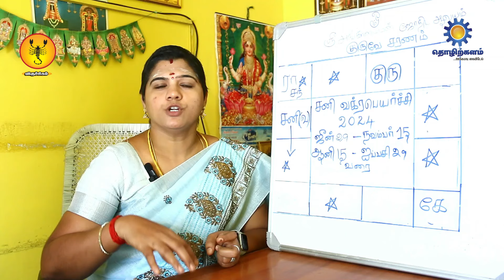Sani Vakra Palangal 2024 | Viruchigam Rasi | சனி வக்ர | June 29th to Nov 15th | Life Horoscope.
Viruchigam rasi sani vakra palan 2024 விருச்சிகம் ராசிக்கு சனி வக்ர பலன்கள்.

விருச்சிகம் -சனி வக்ர பெயர்ச்சிதி || viruchigam raasi palan viruchigam rasipalan .

விருச்சிகம் - சனி வக்ர பெயர்ச்சி || viruchigam raasi palan

விருச்சிகம் | சனி வக்ர பெயர்ச்சி -2024 | இனி பயந்து மறைந்து வாழ வேண்டாம் | Viruchigam |.

சனி வக்ர பெயர்ச்சி விருச்சிக ராசி தொழிலில் முன்னேற்றம் | Viruchigam rasi | Sani Vakra Peyerchi 2024.

இந்த வீடியோவில், சனி வக்ர பெயர்ச்சி விருச்சிக ராசிக்கு என்ன நடக்கும் என்பதை அறிய முடியும். 2024 ஆம் ஆண்டு மேஷ ராசிக்கு சனியின்

Viruchigam Sani vakra peyarchi 2024 | விருச்சிகம் சனி வக்ர பெயர்ச்சி 2024,Scorpio,rasi.

 சனி வக்ர பெயர்ச்சி, விருச்சிகம் ராசி சனி வக்ர பெயர்ச்சி, சனி வக்ர பெயர்ச்சி விருச்சிகம், விருச்சிகம் சனி வக்ர பெயர்ச்சி, விருச்சிகம் ராசி சனி வக்ர பெயர்ச்சி பலன்கள்.

விருச்சிகம் ராசி சனி வக்ர பெயர்ச்சி சிறப்பு பலன் viruchigam Rasi palan 2024 .